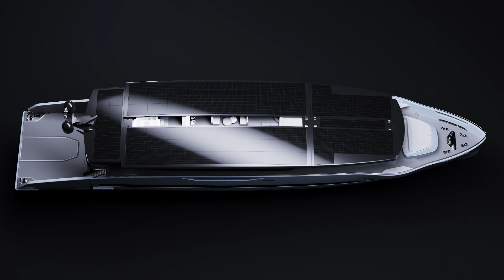GX Superyachts - GX42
Uno dei marchi di yachting più innovativi degli ultimi anni è stato ufficialmente lanciato al Monaco Yacht Show. GX Superyachts è stato presentato come un'ambiziosa gamma di yacht in alluminio da 24 a 56 metri (78-164 piedi) che combinerà alti livelli di lusso e rispetto per il pianeta. Il primo modello di 42 metri (138 piedi) è già in costruzione.